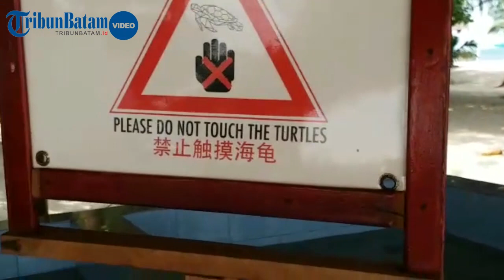Menikmati Akhir Pekan di Penangkaran Penyu di White Island Resort, Bintan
BACA: TRIBUNBATAM.id